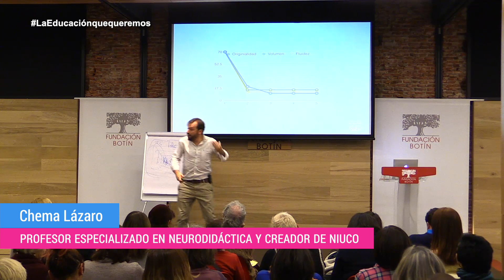¿Cómo es la educación que queremos?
🗣️ Queremos regalarte una recopilación de expertos tratando de dar respuesta a la pregunta: ¿Cómo es la educación que queremos?

💡 Para no perderte nada del ciclo de conferencias «La Educación Que Queremos», visita la web

💌 Si todavía no te has inscrito a nuestro boletín sobre actualidad educativa, puedes hacerlo